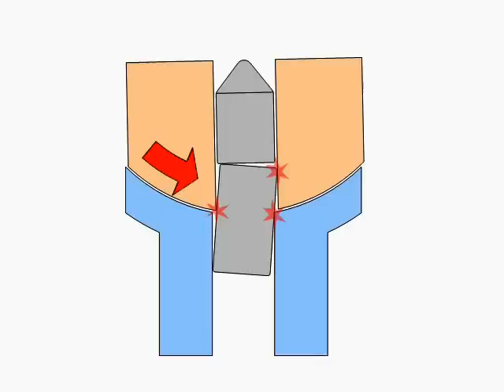cómo se colocan los contrapernos spool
este vídeo forma parte de un tutorial sobre cilindros con contrapernos spool